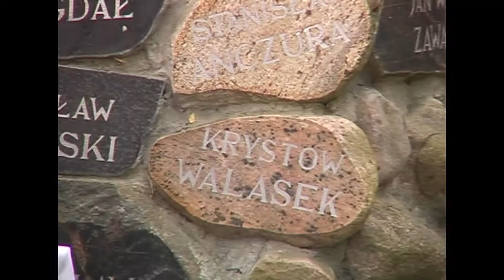Krystow Walasek i Myśliwi-Kapliczka św. Huberta w lesie Gułowskim.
autor-Krystow Walasek. Na 55-tą rocznicę Koła Łowieckiego Ryś z Adamowa  myśliwi ufundowali w środku lasu Gułowskiego kapliczkę patrona myśliwych św. Huberta.